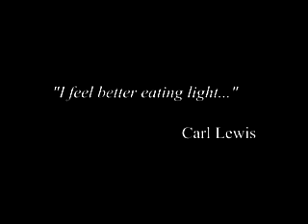Olympians - Carl Lewis Vegan Diet Gold Medals (Best Fast Ever Usain Bolt Michael Phelps Highlights)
MEATVideo.com (MUST SEE Factory Farms), VeganBodyBuilding.com, VegGuide.org (eats), VegCooking.com, VeganHealth.org (Dietician), PCRM.org (Drs for Vegan), FamousVeggie.com, MercyforAnimals.org, VeganOutreach.org (AdoptaCollege.org - Volunteer/Donate)...myths lies greed vegans and vegetarians live longer on average too, no need for cooked flesh or baby cows/cat/rat/dog millks for adult humans, freakish.